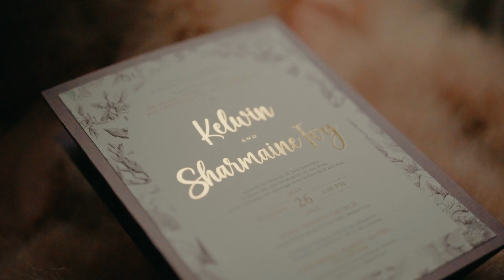𝐊𝐞𝐥 & 𝐒𝐡𝐚𝐫𝐦𝐬 𝐖𝐞𝐝𝐝𝐢𝐧𝐠 - 𝑆𝑎𝑚𝑒 𝐷𝑎𝑦 𝐸𝑑𝑖𝑡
Sharms was so thankful for Kel coming into her life just when she was nearly losing hope in finding God's best for her. Kel, on the other hand, had accepted that he might remain single forever and had even considered joining the seminary if he remained unmarried by 50. Thankfully, their paths crossed, and despite moments of wondering why it took so long, they realized God had a perfect plan for them to meet and marry at just the right time.

Video | Dream Real Cinema
Photo | @ikigaistudiobymyio
Mua | @rocelmakeupart
Coordinator | @kissthegirlevents
Stylist l @eyecandy_manila
Host | @jlouiengo
Hotel | @newworldmakati
Church | Holy Trinity Church Makati